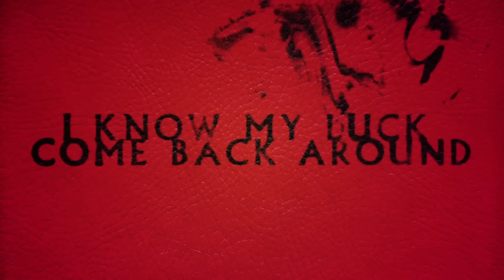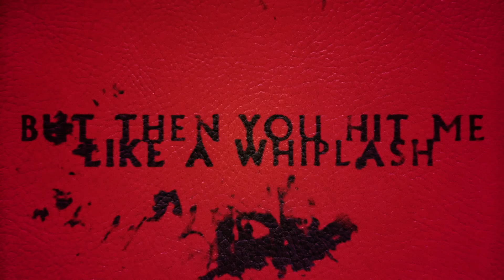Imagine Dragons - I'm Happy (Official Lyric Video)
Directed by Justin Moon
Animated by Justin Moon, Michelle Renslo, Jordan Diver, Natalie Serratos, Jillian Dorsey

"I'm Happy" Lyrics:

Is there somebody else inside my head
That doesn’t want me to be happy
I know my rights, I live until I die
I’ve got this bed, each night I go to sleep and dream
I’m swimming in the deep end
You’re my buoy and I’m sinking
Life flies by me but I’m thinking
You saved my life and now

I’m happy
Cause finally I feel I got it all
Started out with nothing at all
And even when I might fall down
I know my luck come back around

They tellin’ me that I should love myself
Sometimes I fail, but then you hit me like a whiplash
Yellin’ in my corner
She’s a wild one, yes I should warn ya
Life flies by me every morning

They tell me to write a paragraph of everything I-
Love about me
Write a paragraph and send it in the mail
To a future me, that’s trying desperately
To start a family
Teach them to love themselves

Music video by Imagine Dragons performing I'm Happy (Lyric Video).